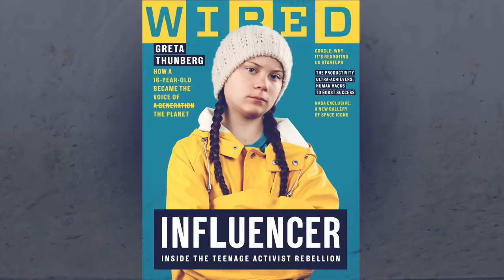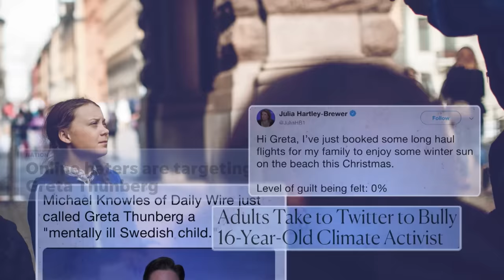Greta Thunberg on Whether She’d Meet with the President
Climate change activist Greta Thunberg was publicly mocked by President Trump on Twitter, and Ellen asked the 16-year-old whether she would ever meet with him to try to change his opinion on the topic. The teen also discussed inspiring millions of students around the world to organize and attend climate strikes, and how her Asperger’s has been a gift while being an outspoken activist. Plus, Ellen surprised the remarkable teen by revealing a section on ellentube dedicated to Greta and her climate change movement.